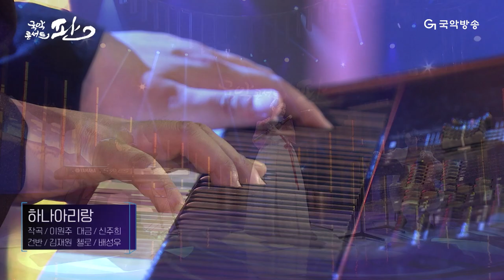[국악콘서트 판] 하나아리랑 - 대금/신주희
mc : 한석준